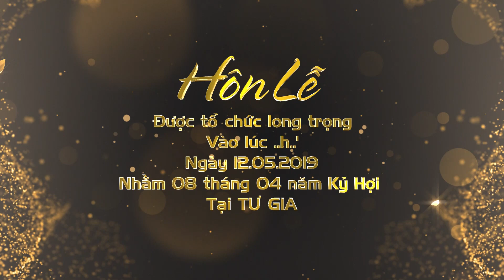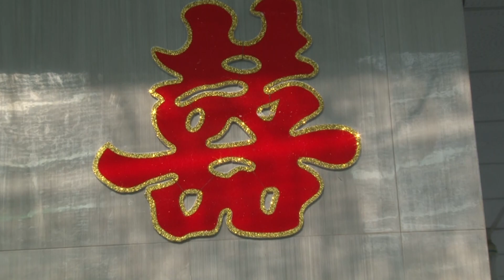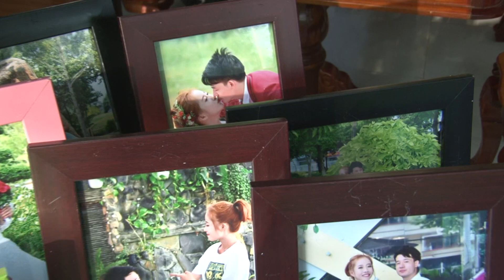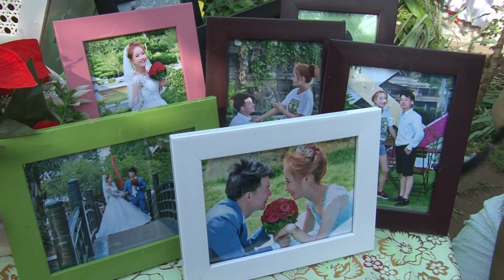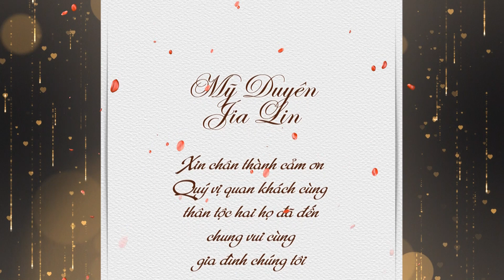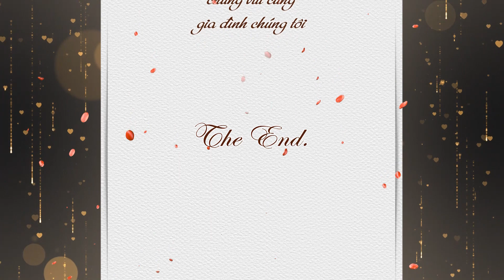My Duyen & Jia Lin 1776